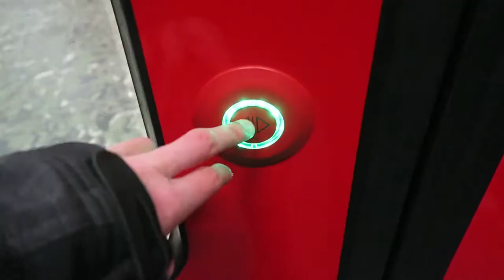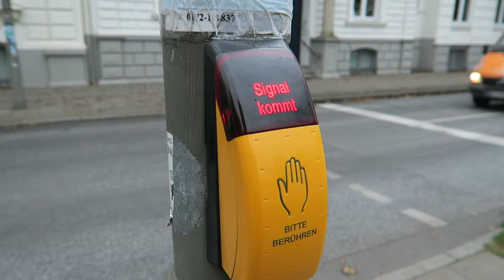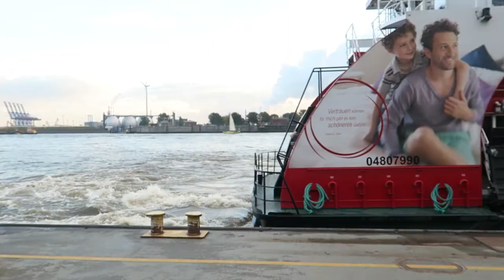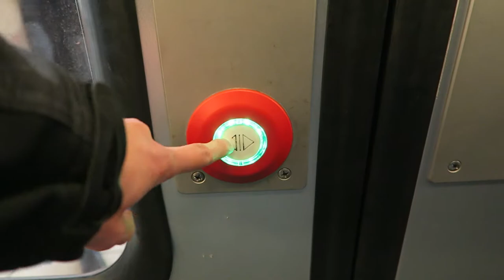Ich LIEBE diese AUSSICHT | dany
Heut' mal ein kleines Video, in dem wir ein wenig Zeit am Hamburger Hafen verbracht haben :D

Meine Hardware:
➡ Blue Baby Bottle
➡ Canon G7X
➡ Steinberg UR22 - USB Audio Interface
➡ Rode PSA1
➡ Acer Predator G3-605 Desktop-PC